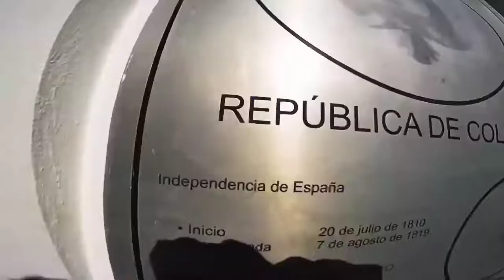Como ves - La Mission Colombiana de Florencio Cuellar